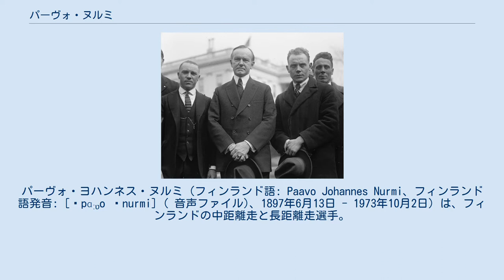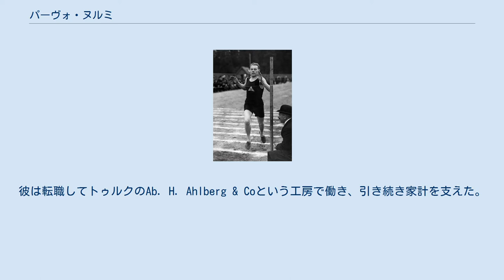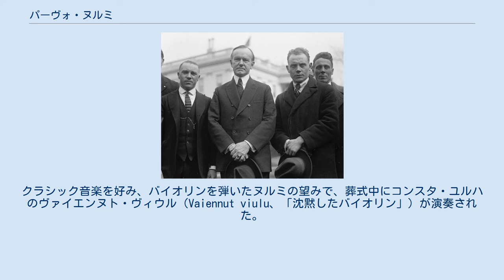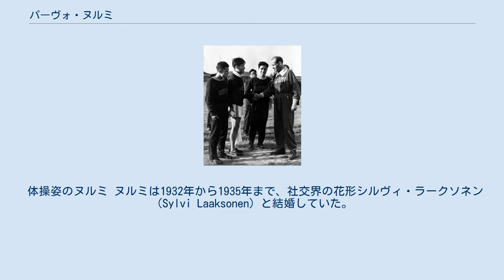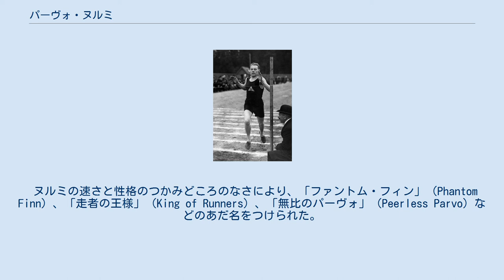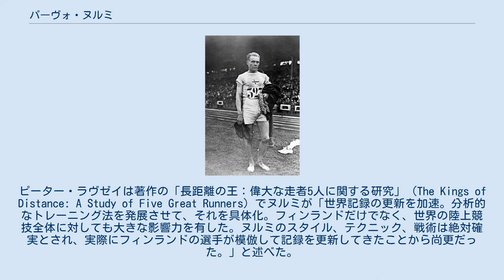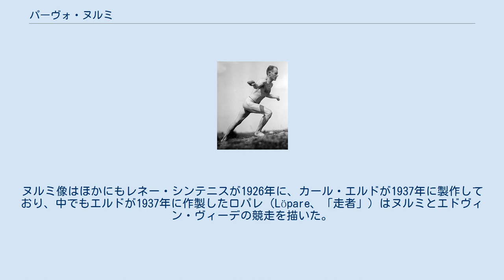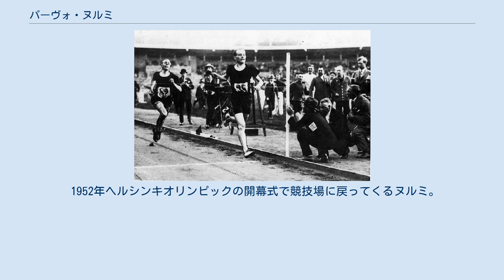パーヴォ・ヌルミ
フィンランド・マルッカ紙幣の人物
パーヴォ・ヨハンネス・ヌルミ（フィンランド語: Paavo Johannes Nurmi、フィンランド語発音: [ˈpɑːʋo ˈnurmi] ( 音声ファイル)、1897年6月13日 - 1973年10月2日）は、フィンランドの中距離走と長距離走選手。
20世紀初頭に長距離走をほぼ支配したことから、フライング・フィンと呼ばれた。
生涯を通して1500メートル競走から20キロメートル競走まで合計22の公式世界記録を作り、夏季オリンピックに3回出場して合計金メダル9個、銀メダル3個を獲得した。
その絶頂期には800メートル競走以上の距離で121レース無敗であり、14年間の運動選手生涯においてクロスカントリー競走と10000メートル競走で無敗を維持した。
 労働者の家族に生まれたヌルミは12歳に学校を中退して家計を支えた。
15歳のころに1912年ストックホルムオリンピックにおけるハンネス・コーレマイネンの勝利がもたらしたオリンピック熱に感銘を受けて厳しいトレーニング計画を開始した。
ヌルミは兵役の最中に頭角を現し、1920年アントワープオリンピックの訓練中にフィンランド記録を作った。
5000メートル競走で銀メダルを獲得した後、10000メートル競走とクロスカントリー競走で金メダルを獲得した。
1923年、ヌルミは史上初、1マイル競走と5000メートル競走と10000メートル競走の世界記録を同時に保持する選手であり、2017年現在まで2人目は現れていない。
1924年パリオリンピックで再び1500メートルと5000メートルの世界記録を作ったが、この2試合の間は1時間しかなく、ヌルミは2時間内に金メダルを2個獲得した。
彼はパリの酷暑にまるで意に介さないように、金メダルを合計5枚獲得した。
しかし彼はフィンランド当局に10000メートル競走への参加を拒絶され（代わりにビレ・リトラが参加、金メダルを獲得した）、そのことを苦々しく思っていた。
 1925年の長いアメリカツアーの後、ヌルミは怪我とモチベーション低下に悩まされ、ビレ・リトラやエドヴィン・ヴィーデが強敵として立ちはだかるようになった。
1928年アムステルダムオリンピックでは10000メートル競走の金メダルを再び獲得したが、5000メートル競走ではリトラに、3000メートル障害ではトイヴォ・ロウコラに敗れて銀メダルとなった。
彼は続いてさらに長距離な競走である1時間競走と25マイル競走に挑み、世界記録を打ち立てた。
彼は憧れのコーレマイネンと同じように選手生涯の最後をマラソンの金メダルで飾ろうとしたが、国際陸上競技連盟の委員会は1932年ロサンゼルスオリンピックの直前にヌルミがアマチュアかどうかに疑問を呈し、オリンピック開幕式の2日前にヌルミの参加資格を取り消した。
これによりスウェーデンとフィンランドの関係が緊張、反国際陸連の風潮が巻き起こった。
結局、ヌルミをプロ選手とする宣言はついぞ発されなかったが、ヌルミの資格取り消しは1934年に確定、彼はそのまま引退した。
 その後、ヌルミはフィンランド走者のコーチになり、冬戦争中にはフィンランドのために募金し、男性用衣料品店の経営、建築業者、株式トレーダーなどの職に就き、やがてフィンランドの大資産家になった。
1952年ヘルシンキオリンピックでは最終聖火ランナーを務めた。
ヌルミの速さと性格のつかみどころのなさにより、「ファントム・フィン」（Phantom Finn）などのあだ名をつけられた。
一方、彼の功績、トレーニング法と走法はそれ以降の中長距離走者に影響を与えた。
常にストップウオッチをもって走ったヌルミは均一速度走法と分析的なトレーニング法の発明者とされ、またランニングを世界的にメジャーなスポーツにした人とされている。
 ヌルミの家族、1924年撮影。
 ヌルミは1897年、フィンランド大公国のトゥルクで大工ヨハン・フレドリク・ヌルミ（Johan Fredrik Nurmi）とその妻マティルダ・ヴィルヘルミーナ・ライネ（Matilda Wilhelmiina Laine）の間の息子として生まれた。
ヌルミの兄弟姉妹...